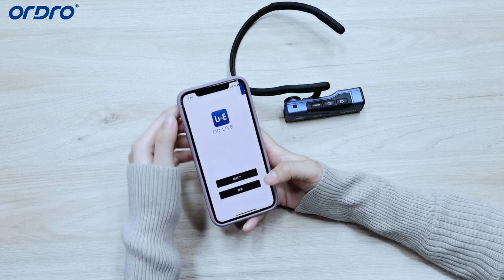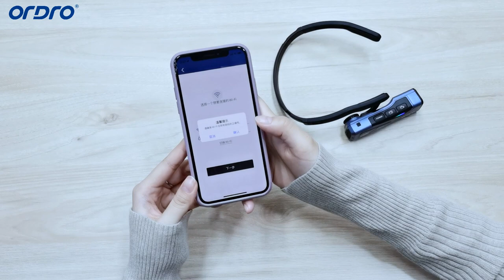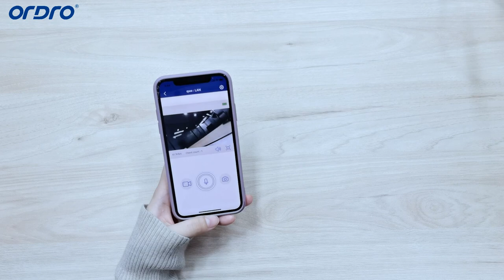Tutorial | How to connect ORDRO EP7 Pro to mobile APP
This video teaches you how to connect with EP7 Pro through mobile APP and how to make a call.